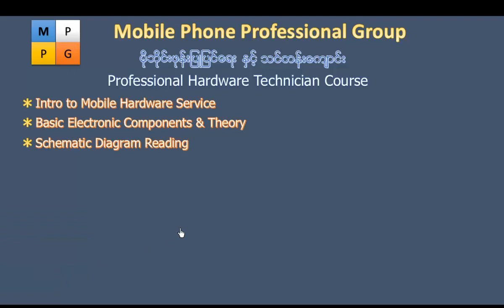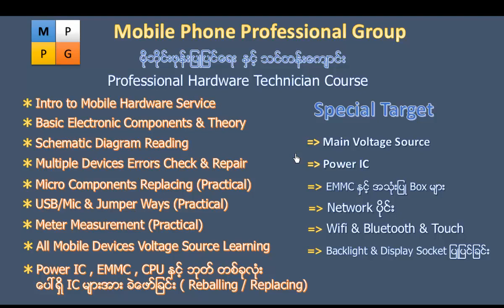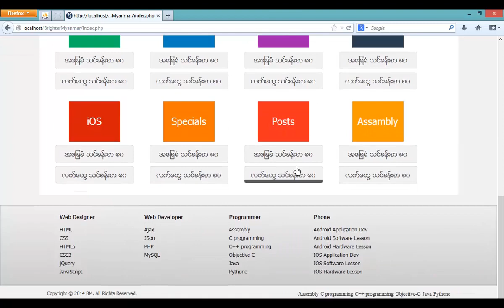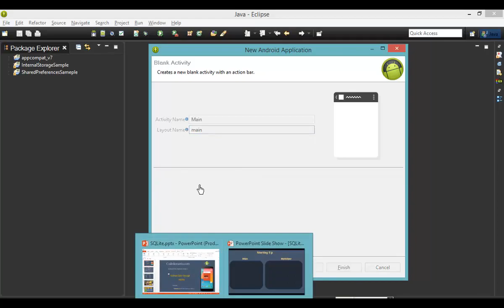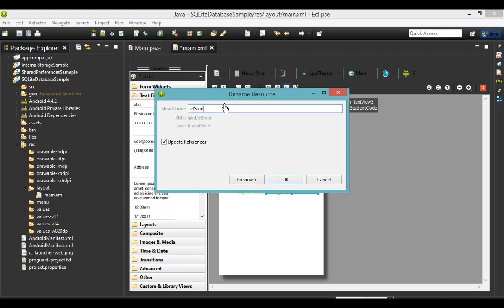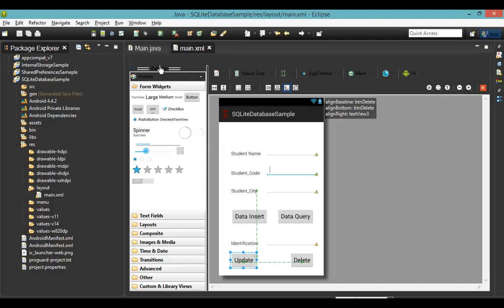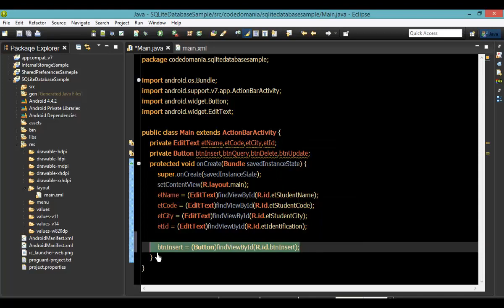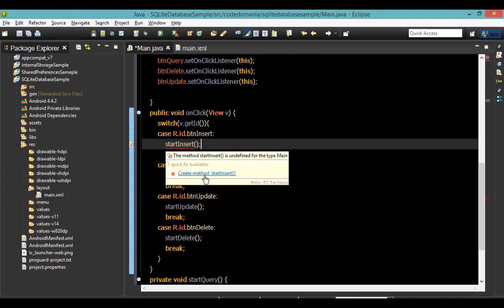144 SQLiteDatabase 2